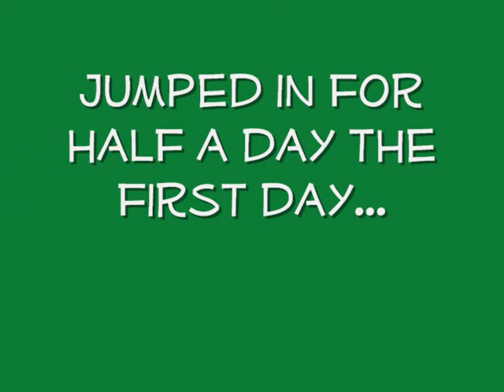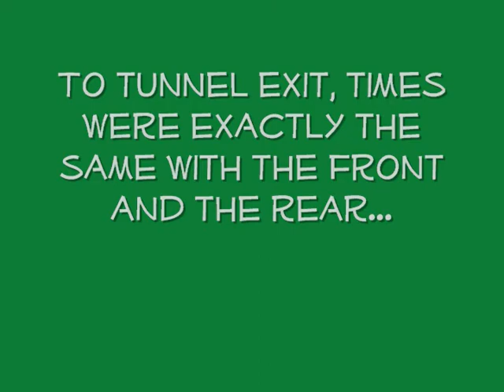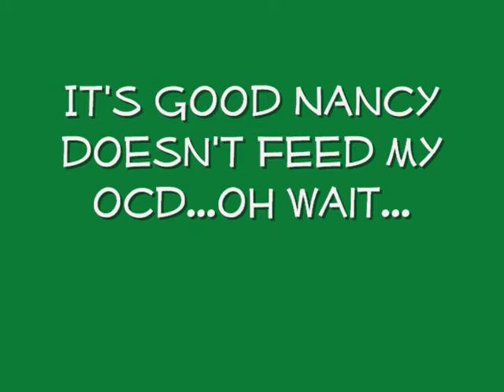Nancy 2-2/3-13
Fun weekend with Nancy Gyes!